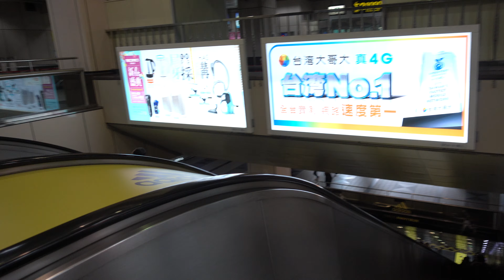台北捷運TRTC 忠孝復興站 文湖線轉乘板南線 電扶梯維修保養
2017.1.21 台北捷運TRTC 忠孝復興站 文湖線轉乘板南線 電扶梯維修保養